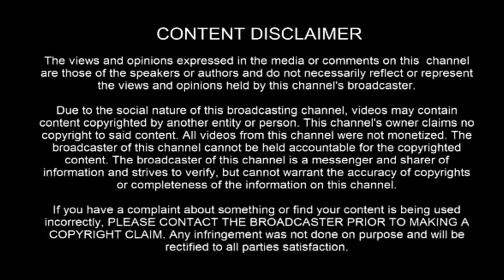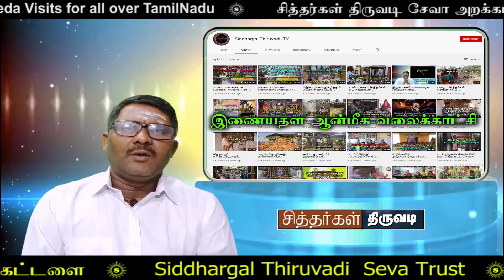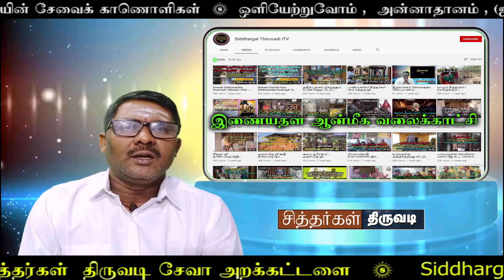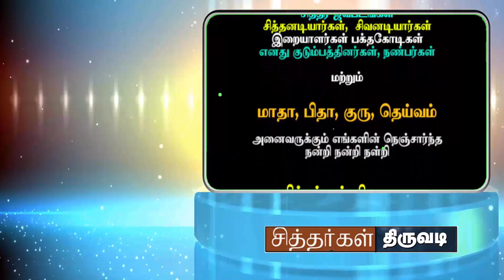Siddhargal Thiruvadi | Epi. 0280 | STST | Siddhargal Thiruvadi Seva Trust | Annadhanam | Thirupani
Sioddhargal Thiruvadi Seva Trust

Siddhargal Thiruvadi Seva Trust is started to do for the social causes.  In 2020 Siddhargal Thiruvadi iTV started its travel to get dharshan of Siddhar Samadhi and make a video to awake an awareness about the Siddhar Beedam / Samadhi of the siddhars Keerthi and History of the Siddhar. During my visit to the siddhar samadhi most of the time provided poor for he poorer, road side orphanage and foodless people in and around  places of visit.

Many subscribers and viewers encouraged to continue this holy activities, accordingly Siddhargal Thiruvadi iTV initiated to start the Trust in the name of "Siddhargal Thiruvadi Seva Trust".   Now its objective of the trust is..

1.  Siddhargal Thiruvadi is started an Annadhanam / Annathanam for the poorer, foodless people, roadside helpless people, elders and orphanage

2.  Siddhargal Thiruvadi were already started a scheme called  "Deepa Oli Ettruvom"  by providing one month oil and abhisheka items to the helpless siddhar Beedam /Samadhi and Sivan Temple.

3.  Presently more Sivan temple and siddhar samadhi renovation is happening all over the places,  Siddhargal Thiruvadi Seva Trust is providing help to complete the Temple renovation construction work by providing construction materials like cement bag Bricks or equivalent cost of money.

4.  The important objective of the Trust is capturing / making video of the un-noticed siddhar beedam / samadhi and disseminate such an information among all the devosional social medias like YouTube, Facebook, WhatsApp, Instagram,  and more social media networks.

In this connection Siddhargal Thiruvadi Seva Trust is seeking fiscal assistance from the respective donors those who are willing give an assistance of donation to do the above holy activities.

if anyone wanted to make a donation to this Siddhargal Thiruvadi Seva Trust may use the following bank details:

Siddhargal Thiruvadi Seva Trust
Canara bank - NIOT Pallikaranai Branch

SB Account No. :  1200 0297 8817
IFSC Code : CNRB 000 2874
SWIFT Code : CNRBINBB

The details of Sioddhargal Thiruvadi Seva Trust activities videos are available in the following YouTube Link:

Siddhargal Thiruvadi published morethan 1500 videos about the Siddhar Samadhi and its pathway..  To know more details please visits.